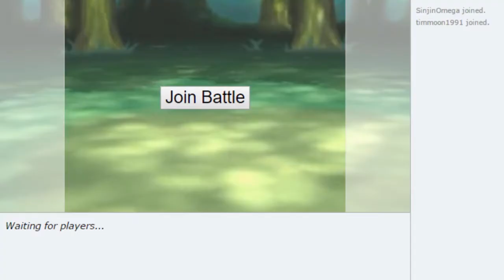Quick Showdown Live Against Tim (Nappa)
Having a couple amazing battles against my best friend.